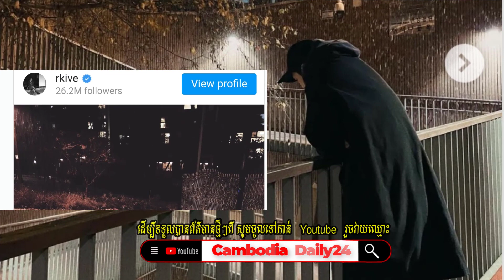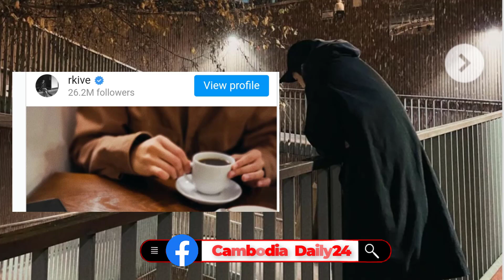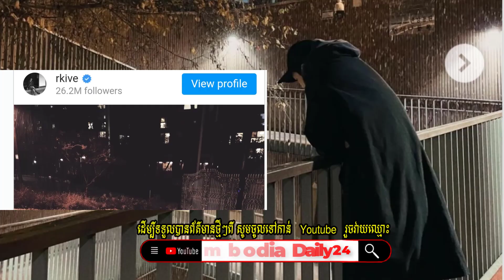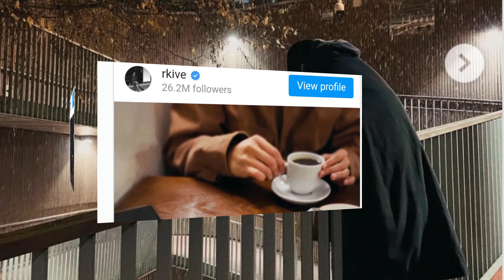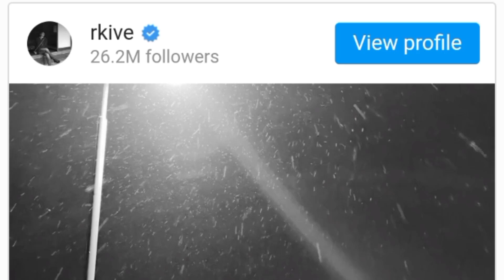សុខៗ Rain ត្រូវបានសារព័តមានកូរ៉េនិយាយ,អតីតស្វាមី Ning Panitaចេញមុខការពារ, Mr.RM ចូលផឹកកាហ្វេក្នុងហាង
NewsDaily: 3450,សុខៗ Rain គេថា ជាមនុស្សកំណាញ់ ហ៊ានធ្វើបែបនេះដាក់បុគ្គលិកខ្លួន,មិនសូវបង្ហាញ -CambodiaDaily24-2022,

▬▬▬▬♥ ☑️💘✅Follw Me✅💘 ☑️♥▬▬▬▬●
☑️Sources and Referencing:
●Video: CambodiaDaily24
●Images: CambodiaDaily24
●Video Editing: Sony Vegas 18 Pro and  Camtasia 2022 |
●Edited By : CambodiaDaily24
My have uploading Health news, Social News, Technology News, Love News, Entertainments News, Stars News, All 's News in the Global.

These are useful for Cambodian people to learn English easily on YouTube Channel Cambodia News Anyway, thanks for your coming, supporting and watching my governmental, political and social videos regarding the current situations of Cambodia. Finally, I do hope that everything goes smoothly and provides a number of useful videos for you. Thanks!!!
CAMBODIADAILY24, Have to
camobodia politic,
yaya musically,
cambodia news,
Korea news 2022,
Thailand new 2022,
China news 2022,
Vietnam new 2022,